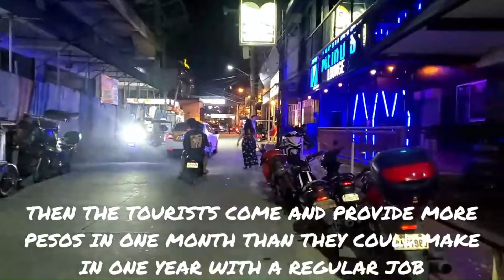Angeles City Drama Girls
A Flashback Video. A night walk on Fields Ave a year ago with a few escorts. Please LIKE & SUBSCRIBE and if you would like to do more before the end of 2024 please SHARE & COMMENT and always know that any donation is highly appreciated ... ... Thank you so much in advance!😊🙏👍blasiandreams